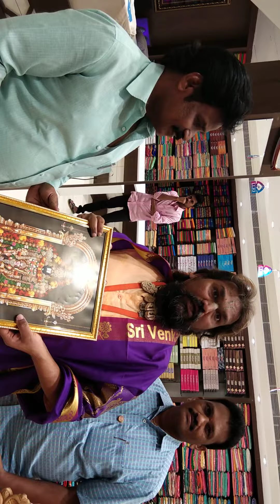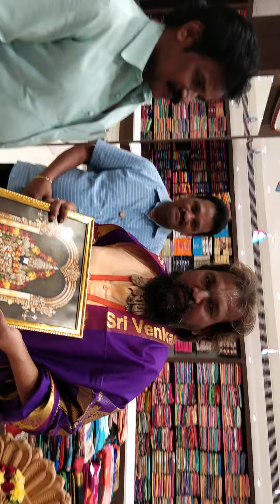దేవుడ్ని ఏమి అడగకుండానే.. ఇస్తాడు..